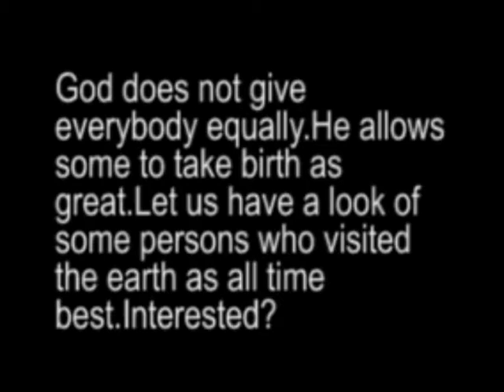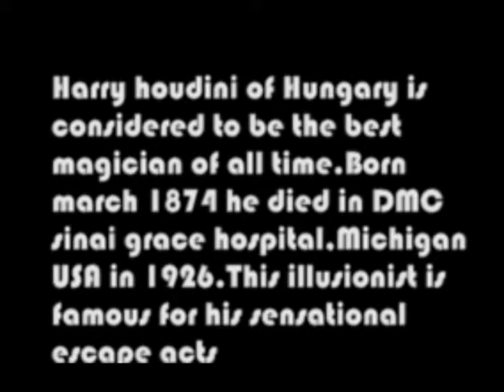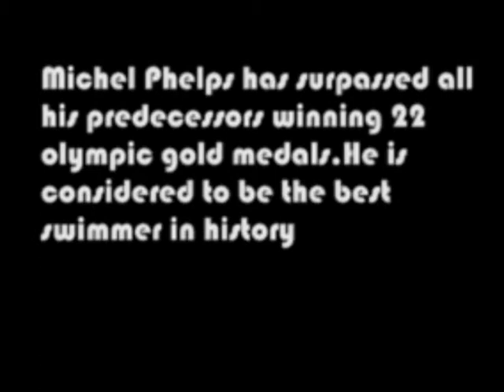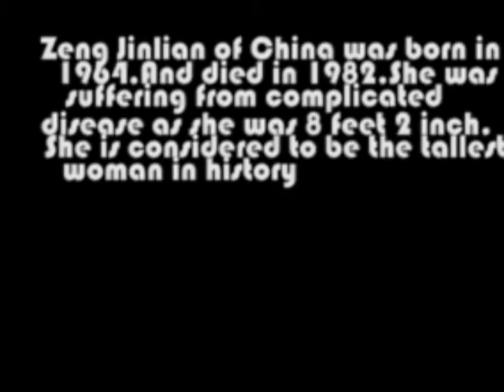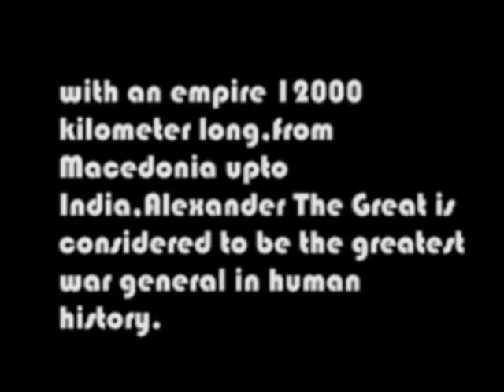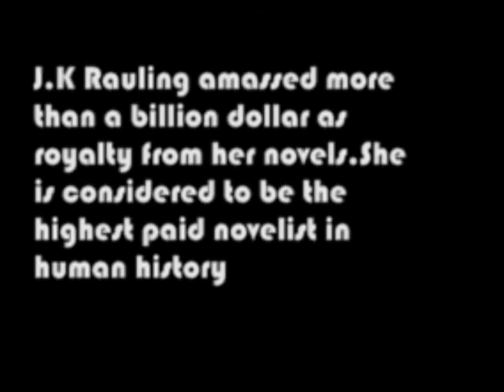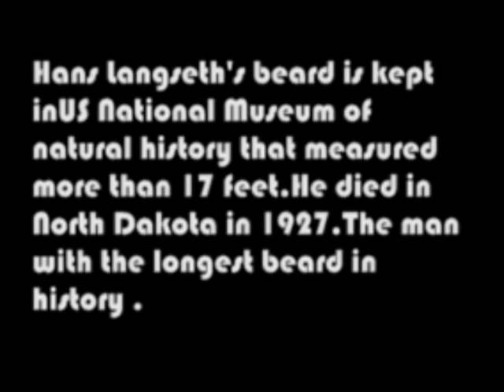all time best men who visited earth mp4